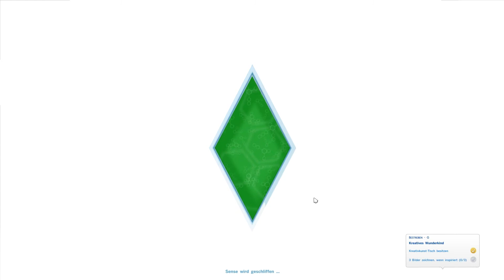Let's Play: Die Sims 4 [HD/Deutsch] [#38] Mentale Stärke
Wer kennt es nicht? Die Sims, Simulation Nummer eins, wenn man Gott spielen will :D Und hier kommt gleich der vierte Teil, frisch erschienen und nun auf meinem Channel! Viel Spaß dabei! ;)

In diesem LP spielen wir Hauptsächlich mich selbst, und versuchen mal, wo wir gelandet wären, wenn ich mein Schicksal selbst bestimmen könnte...

Wenn euch das Spiel gefällt, dann kauft euch bitte den Orginaltitel und unterstützt somit die Entwickler. Wenn sich jeder das Spiel illegal besorgt dann war es das ganz schnell mit dem Studio und auf neue Teile oder Addons und dergleichen können wir dann nicht mehr hoffen.